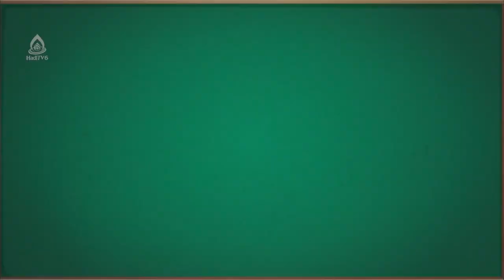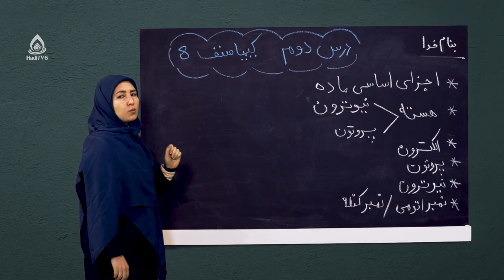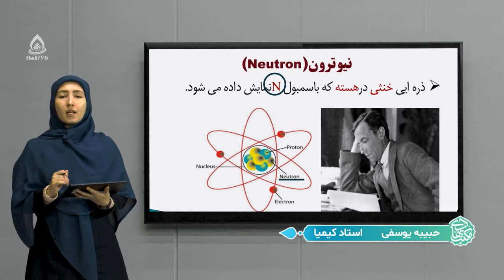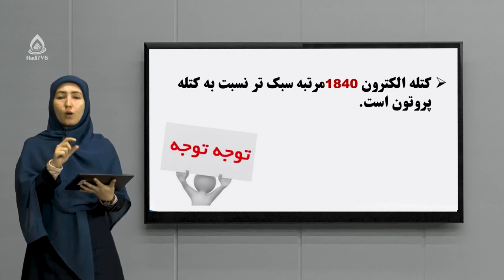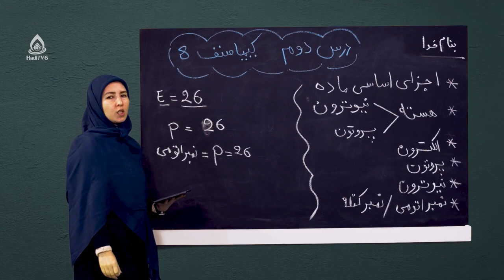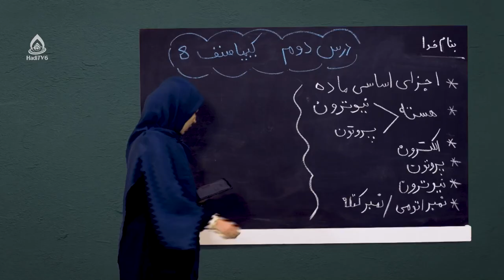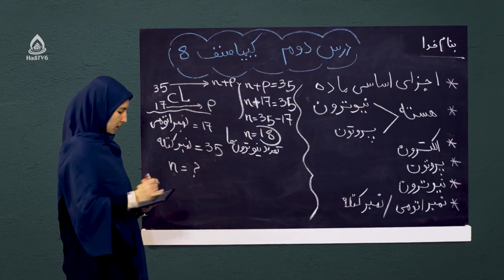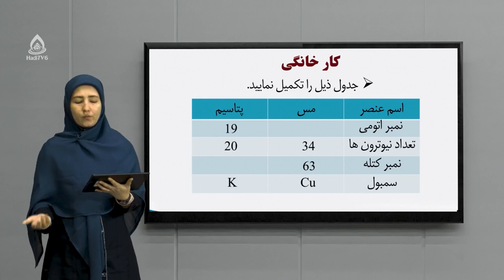کتاب کیمیا صنف هشتم، درس دوم (اجزای اساسی ماده)